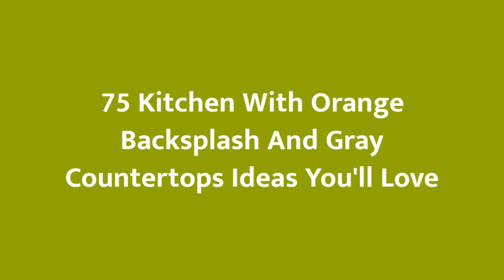75 Kitchen With Orange Backsplash And Gray Countertops Design Ideas You'll Love 🌈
0:00:00 - Intro
0:00:12 - Kitchen With Orange Backsplash And Gray Countertops Design Ideas You'll Love: Inspirations 1 to 25
0:03:03 - Kitchen With Orange Backsplash And Gray Countertops Design Ideas You'll Love: Inspirations 26 to 50
0:06:07 - Kitchen With Orange Backsplash And Gray Countertops Design Ideas You'll Love: Inspirations 51 to 75

Hello there!🌈